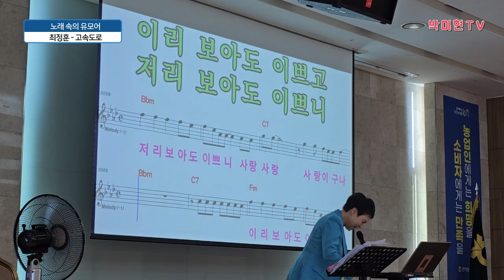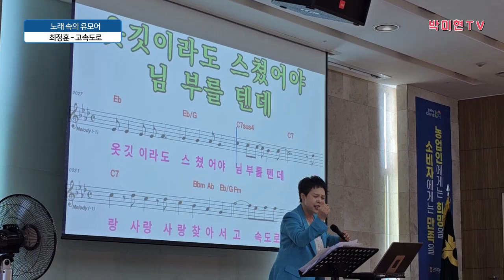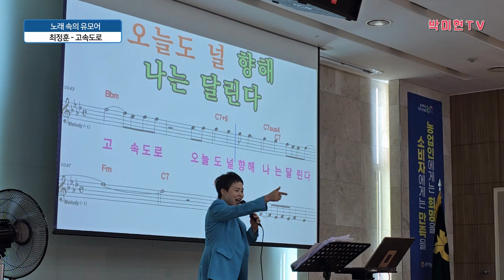최정훈의 '고속도로' 와 유모어 / 천재강아지, 의처증남편,초능력농부,씨불알과 떼불알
03:30 천재강아지,
06:00 의처증남편
10:00 초능력농부
15:30 씨불알과 떼불알